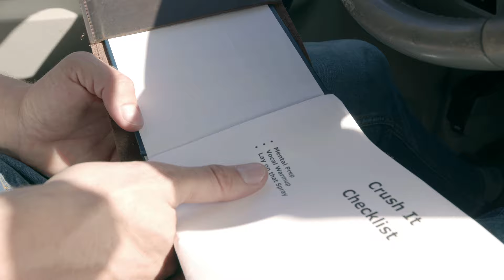Tip of the Day: Dustin's Intro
You've seen "Dustin" in our sales self defense videos portraying the "evil" sales reps that come out to trick, coerce, and scam customers. This is our humorous take in how he would warm up going into an appointment.

We're an honest, transparent, educational local small business providing services in Basement Waterproofing, Foundation Repair, Concrete Leveling, and Crawl Space Repair. We have a TON of videos showcasing the different services we offer, their respective prices, Frequently Asked Questions, and How We Do It.

The Real Seal is a next generation basement waterproofing company committed to improving the service and quality in which customers are treated. We pay attention to the little guys, no basement repair job deserves any less than our full attention.

Providing you with peace of mind is our goal. That’s why we have a Fully Transferable Lifetime Warranty on most of our work. What does this mean? We are so certain our work will last that we will repair any work completed for the lifetime of the structure at no cost to the customer.

We pride ourselves on taking the hassle out of fixing your leaking basement. Our personalized and expedited service will leave you smiling, and your basement dry. No more dreading rainstorms and wondering what you will come home to. Get The Real Deal with The Real Seal.

Service Area: We currently serve the greater Chicagoland area which includes North to the Wisconsin border, East along Lake Michigan, South to Joliet, West to Marengo, and most places in-between. Not sure you’re in our service area? Give us a call!